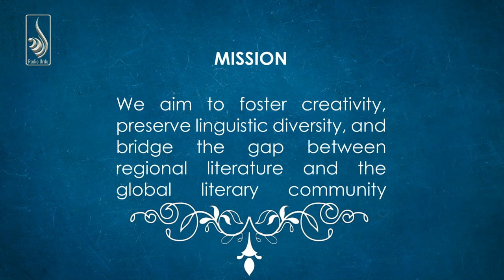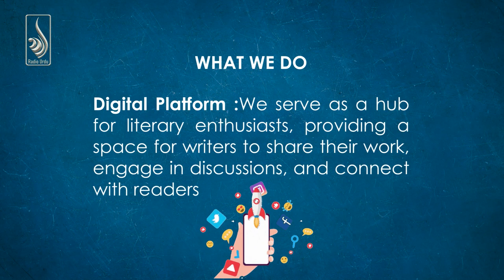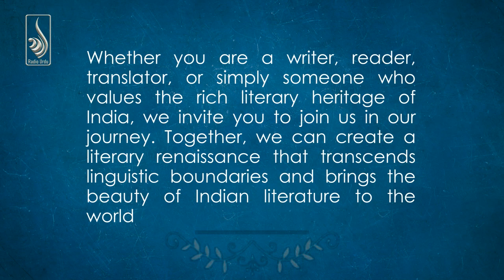RadioUrdu RadioUrduIndia urdu urdupoetry urdushayari urduliterature ghazal shairy